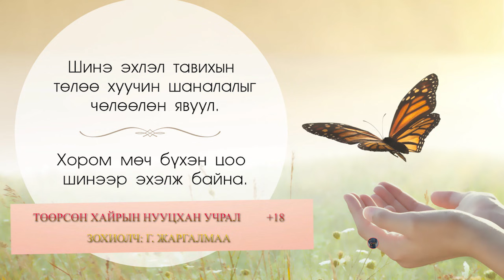ТӨӨРСӨН ХАЙРЫН НУУЦХАН УЧРАЛ +18 Г ЖАРГАЛМАА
Зөвхөн насанд хүрэгчдэд 1